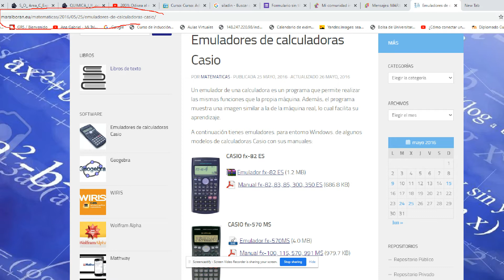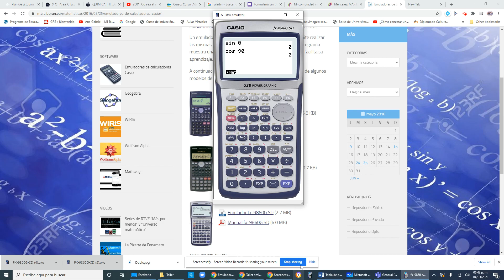Descarga de calculadora. Radianes a grados